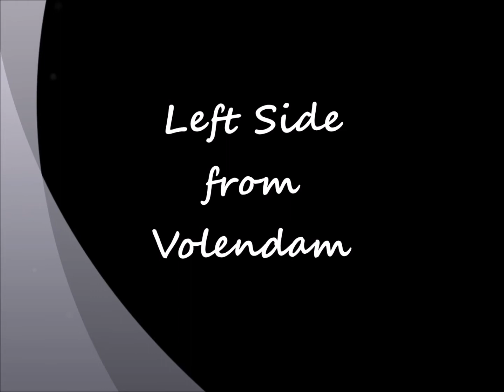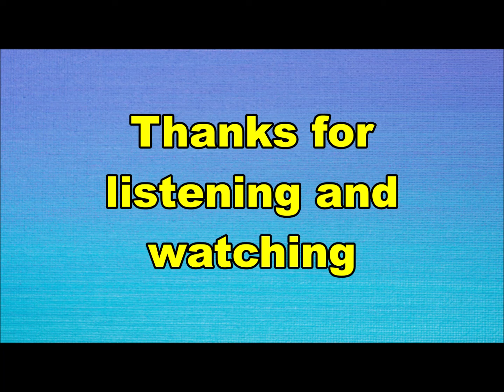Left Side - (Like a) Locomotion (Nederbeat / pop) | (Volendam) 1973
Left Side uit Volendam met "(Like a) Locomotion" (Philips 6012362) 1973

Namen van de diverse bezettingen:
Harmen Veerman
Ben de Groot
Jaap Lautenschütz
Jaap Kras
Dick Plat
Cor Veerman aka Alan Decker
Jaap Somsbroek